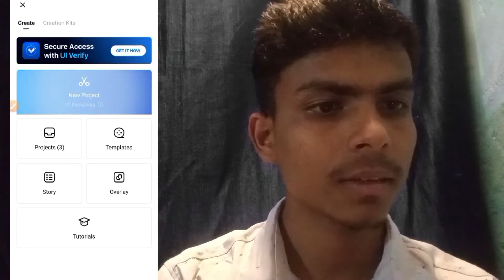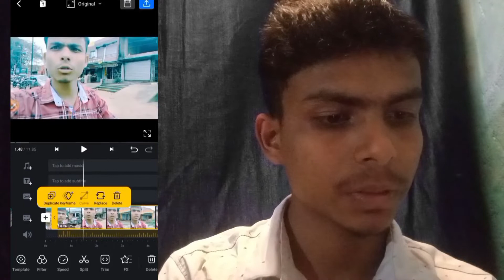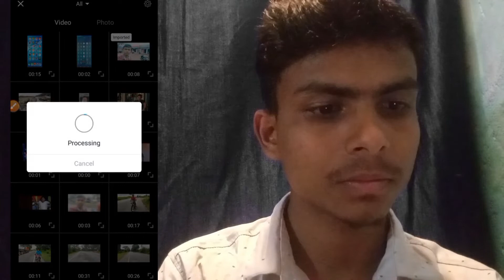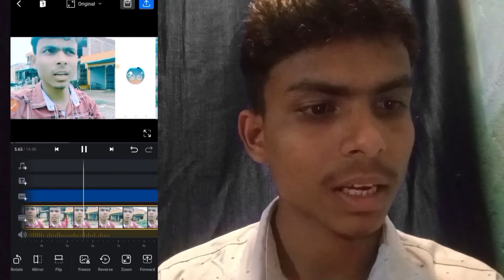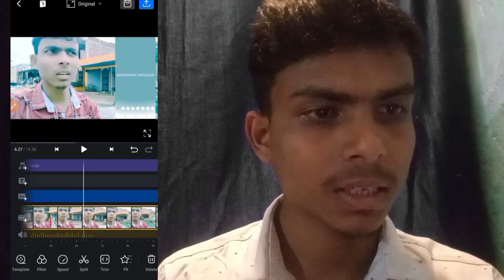without watermark kinemaster// No watermark kinemaster @ tach champion support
Mera ye sb equipments use hota hai

 n&gl=US&referrer=utm_source%3Dgoogle%26utm_medium%3Dorganic%26utm_term%3Dvn+app&pcampaignid=APPU_1_Fc5AY-j4BrLp4-EP6bqb8As

e
Is video me my without watermark kinemaster ke bare me bataya hu jo ki kisi vi video editing ke liye bahut help ful hai.
support me
Dorma po-dorma PS-torpa Dist-khunti Jharkhand @Populereels @YoutubeWaleBaba86